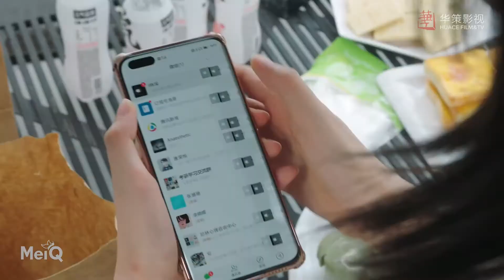【PL】A miała nadzieję na randkę... Nie róbcie tego! 🥶 (Dream Garden | Senny Ogród)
Dream Garden | Senny Ogród (沉睡花园)

A miała nadzieję na randkę... Nie róbcie tego! 🥶
Scenka z 10 odcinka „Dream Garden || Senny Ogród”

Obsada: Qiao Xin, Gong Jun, Jing Chao, Sun Yi

Fabuła:
Xiao Xiao uważa się za eksperta od spraw sercowych. W mediach społecznościowych prowadzi bloga, na którym zajmuje się doradzaniem w różnego rodzaju problemach międzyludzkich, a jej samej nie brakuje doświadczenia w sferze miłości. Jednakże cała ta idealna otoczka doświadczeń z internetu nie jest w stanie przygotować ją na pierwsze spotkanie z profesjonalnym psychologiem Lin Shenem, który widzi świat w całkiem inny sposób.
Po słownym starciu w programie rozrywkowym Xiao Xiao ma nadzieję, że już nigdy więcej nie spotka Lin Shena. Jednak los chyba ma wobec niej inne plany. Chcąc uczyć się od najlepszych i poprawić swoje zdolności do analizowania problemów emocjonalnych, Xiao Xaio postanawia ubiegać się o stanowisko asystentki profesjonalnego psychologa. Jednak zbyt późno zdaje sobie sprawę, że osoba, dla której zaczęła pracować, to nikt inny jak nieczuły Lin Shen. Pomimo początkowych różnic, traktują się z szacunkiem i uczą, że pracując razem, mogą pomóc swoim klientom w przezwyciężeniu poważnych problemów. Czy jednak współpraca pomoże im samym zrozumieć własne, skomplikowane uczucia?